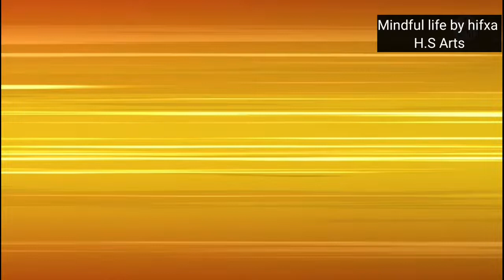Online Shopping Haul| Art Supply | Unboxing Art Materials | daraz.pk